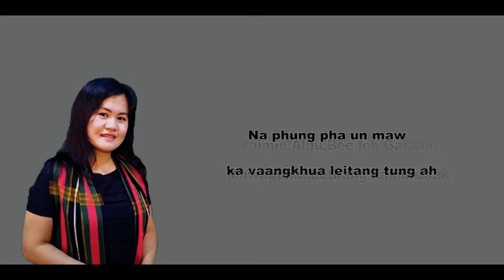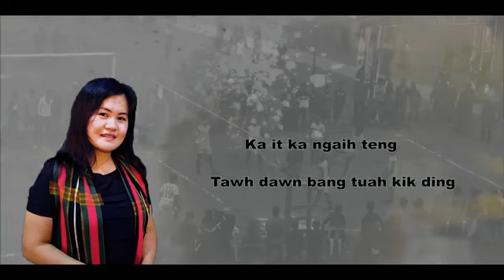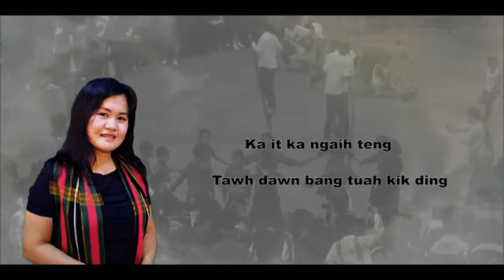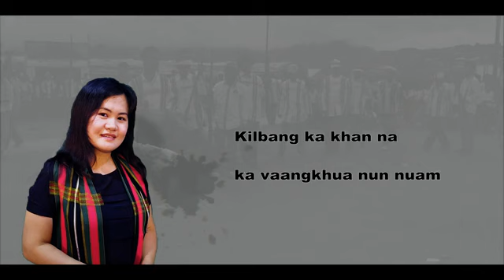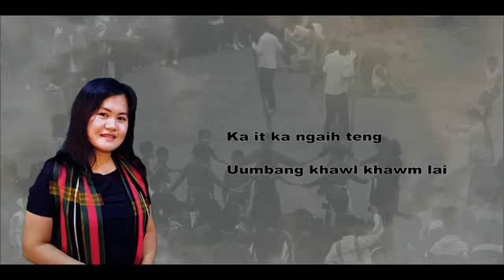VANG KHUA ||LUN SAN